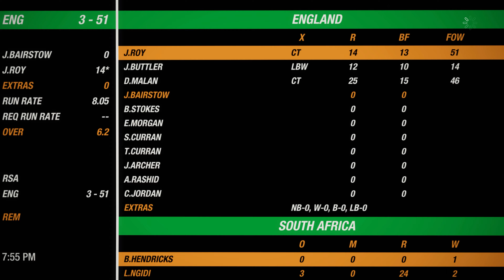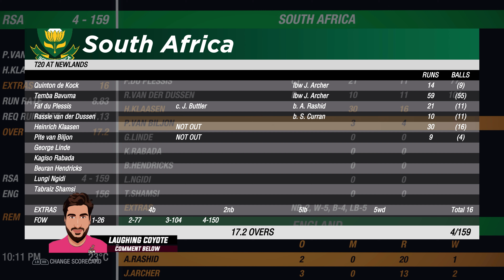South Africa vs England - 3rd T20i - Cape Town- Cricket 19 Prediction [4K]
here is the third t20i in the 3 t20i series between South Africa vs England Newlands Cricket Ground, Cape Town, South Africa in Cricket 19 in 4K 60 fps. Enjoy and let me know who do you think will win?